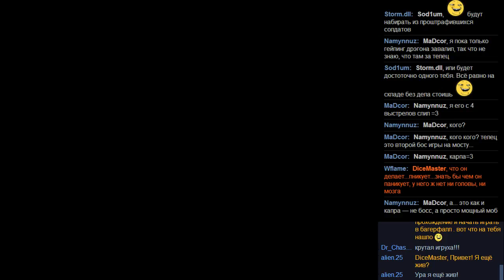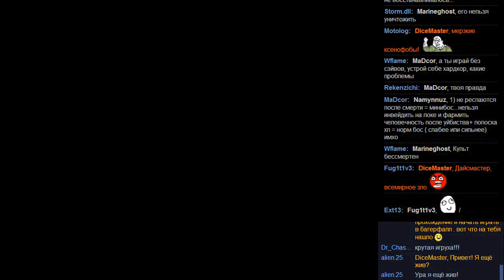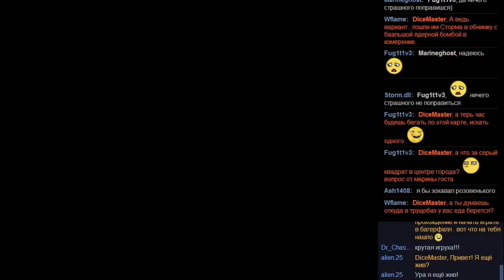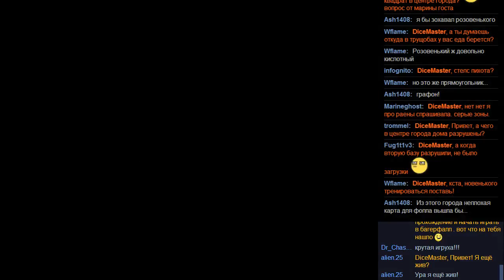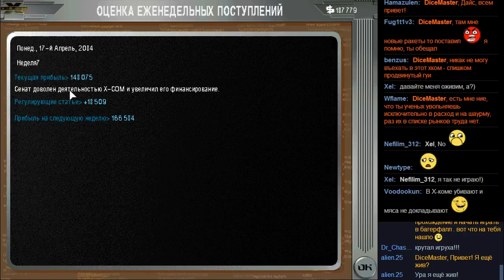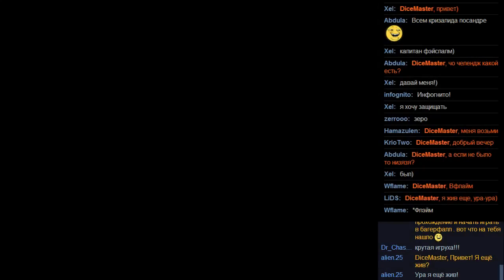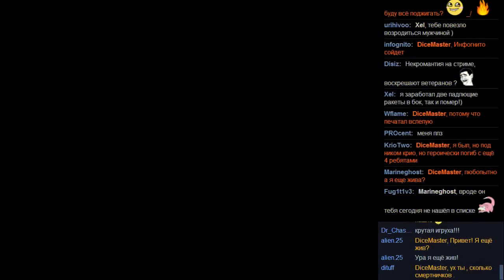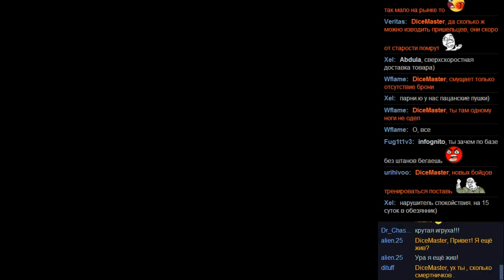X-Com: Apocalypse - День 11, часть 2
Штурм стадиона лиги гравбола, а так же дела стратегические.